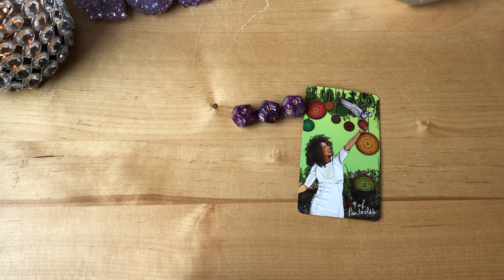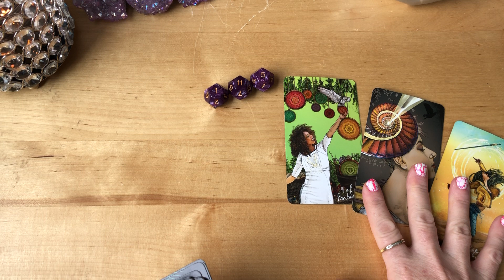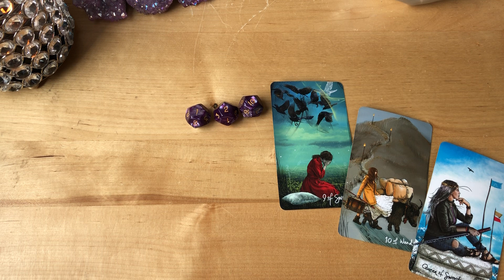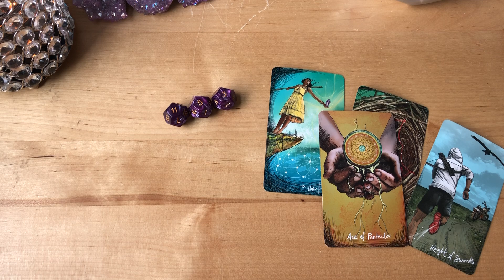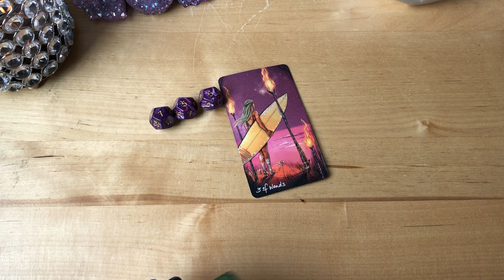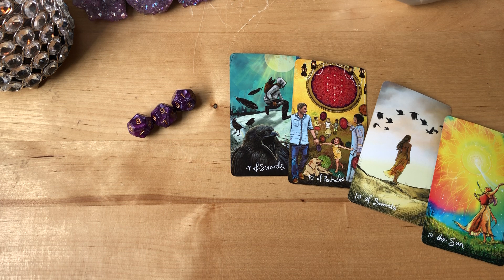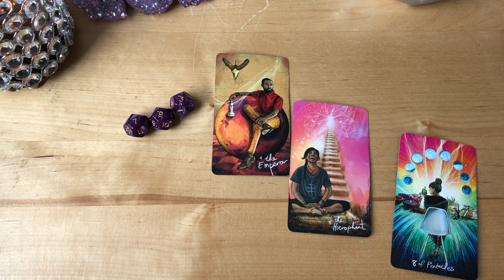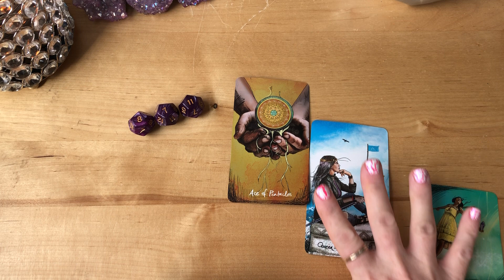ALL SIGNS…🔮🔮🔮Their Feelings In Their Heart + Angel Number (Aries - Pisces)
🔮Personal Reading:
TimelessDivineTarot.com

PERSONAL READING OPTIONS:
❤️ No Contact
❤️ Just Met/Dating
❤️ Single’s Personal
❤️ In A Relationship
❤️ Future Spouse
❤️ Twin Flame/Soulmate

Personal Reading:
TimelessDivineTarot.com